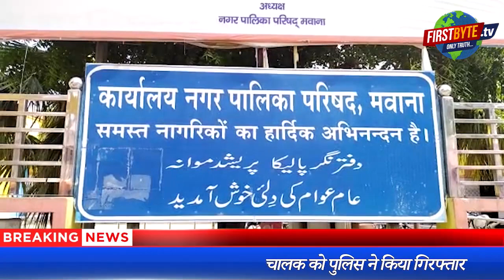मवाना में रौंदने के जुनून में चालक ने बुलडोजर युवती पर चढ़ाया, मौत । Firstbyte.Tv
मवाना में बुलडोजर पर सवार अपने जुनून में उतावले एक चालक ने बुलडोजर को उलटा सीधा व तेजी से चलाते हुए एक युवती को मौत के घाट उतार दिया। जबकि उसके साथ की दूसरी युवती ने किसी तरह अपनी जान बचायी। दुर्घटना कर चालक बुलडोजर  को तेजी से चलाते हुए फरार हो गया। मृतका के परिजनों को उचित मुआवजे की मांग करते हुए क्षेत्रीय लोगों ने यातायात अवरूद्ध कर दिया। नगर पालिका चेयरमैन अय्यूब कालिया ने मृतका मुस्कान के परिजनों को एक लाख रुपये की तत्काल आर्थिक सहायता देते हुए मामले को उस वक्त शांत कराया ।
मोहल्ला मुन्नालाल निवासी नसीम की बेटी रेशमा एवं भतीजी कुमारी मुस्कान घर से बाजार में सामान खरीदने के लिए निकली थी। जैसे ही दोनों युवती भैंसा रोड पर पहुंची तो चालक यश पुत्र सतीश ने बुलडोजर को लापरवाही से तेजी चलते हुए मुस्कान को रौंद डाला।  मृतका के चाचा ने आरोपी जेसीबी चालक को नामजद करते हुए थाने में तहरीर दी है ।।